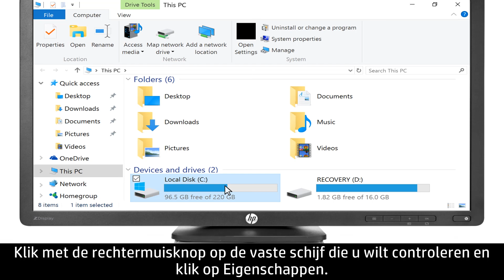De vaste schijf op fouten controleren in Windows 10 | HP Support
Leer hoe u de vaste schijf op fouten controleert in Windows 10. Uw computer werkt mogelijk efficiënter als u uw vaste schijf op fouten controleert en deze herstelt.

Voor een stapsgewijze begeleiding kunt u terecht bij onze virtuele agent

Over HP:
HP Inc. ontwikkelt technologie die het leven overal voor iedereen beter maakt: voor elk mens, elke organisatie en elke gemeenschap ter wereld. Met ons uitgebreid portfolio van printers, pc’s, mobiele apparaten, oplossingen en diensten, ontwikkelen we ervaringen die blijven verbazen.

Deze video is geproduceerd door HP.